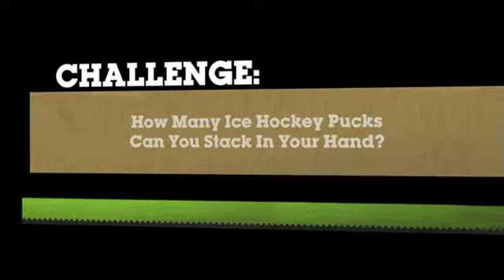IOC_Athletes_ivoruthermann_WD.mov